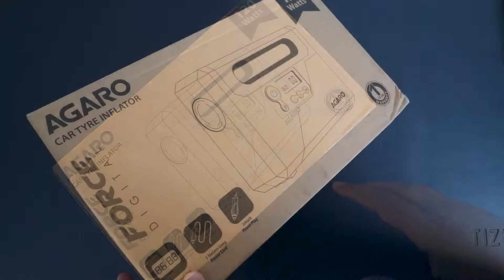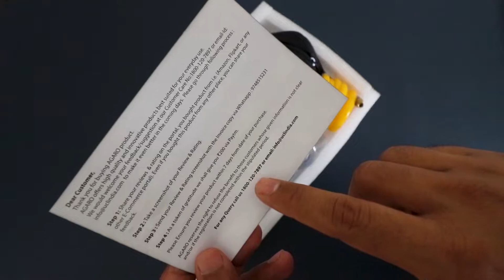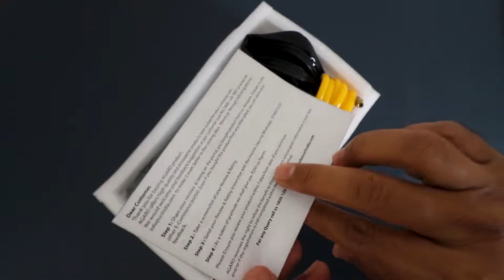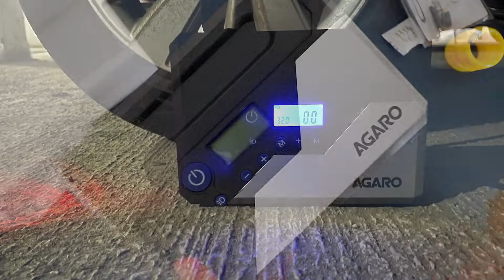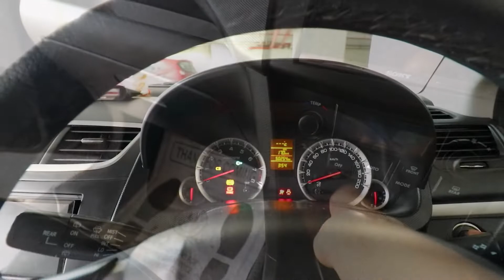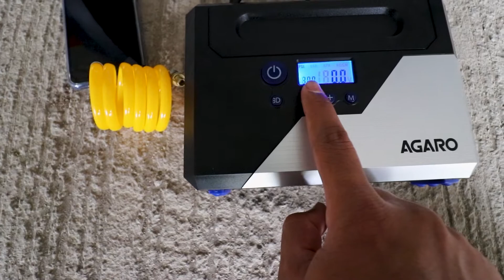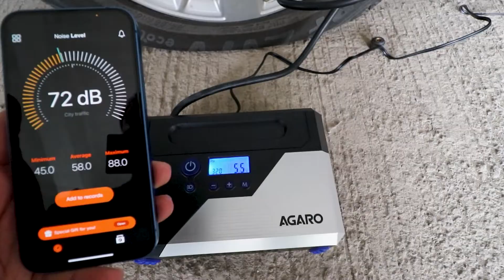AGARO Force Digital Tyre Inflator Review - Hindi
Hello Viewers, This video is about the Agaro Digital Tyre Inflator. We have covered its Features, Technical Specifications, and Overall Performance in detail.
We have covered Unboxing, Features, Tech Specs, and Step by Step Demo to clear your maximum doubts about this product.

Vacuum Cleaners from Agaro:

AGARO Regal 800 Watts
AGARO EXTEREME
AGARO CV1077
AGARO CV1079
AGARO HVC1081 Cordless
High-Pressure Car Washers from Agaro:

AGARO Royal 140 Bars
AGARO Sigma 135 Bars
Other Products:

AGARO 104pcs Professional Tool Set
Car Daily Care & Emergency Evacuation Kit :

Heavy Duty Premium Jumper Cable
70mai Car Jumper Kit 600A
70mai Car Jumper Kit 1000A
70mai Tyre Pressure Monitoring System
12V DC charger extension with individual buttons on each port
Universal Tubeless Tire Puncture Kit Emergency
Motul Tyre Repair
Door Reflective Warning Stickers

-Recommended emergency car battery chargers:

Verilux® Fully Automatic 12V 5A
STHIRA Enhanced 12V 8A
Bosch C7 Battery Charger
Recommended daily car care kit:

3M Large Car Care Kit
Car Washing Scratch-Proof Microfiber Duster
Best 900 GSM Micro Fiber Towels:
40X40 Set of 2
40X60 Set of 2
50X50 Set of 2
ShineXpro -
1100 GSM Size L - 40x60
1100 GSM SizeXL - 50x80
500 GSM SizeXL
ShineXPro Dual Sided Duster Gloves
Microfiber Wash Mitt - Ultra Soft
Windshield Washer Fluid
Foam Car Wash Shampoo
Car Interior Cleaner and Protectant
3M Interior Cleaner